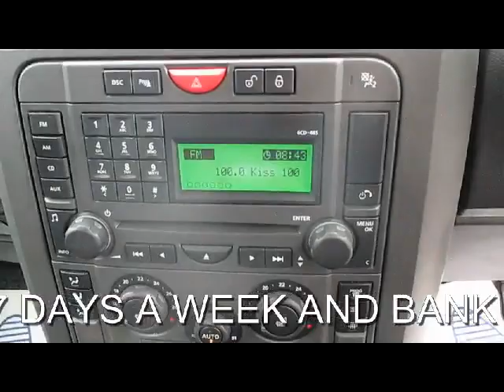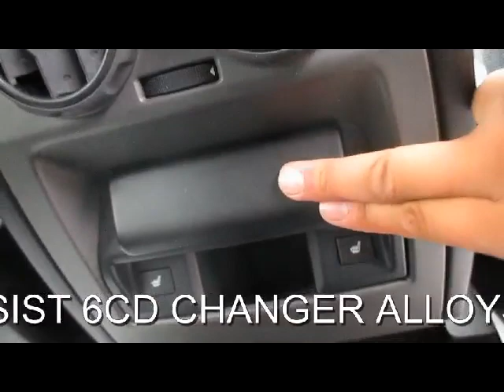LAND ROVER DISCOVERY 3 TDV6 S 2.7 DIESEL AUTO 7 SEATER 5 DOOR 4X4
SILVER WITH HEATED FULL GREY CLOTH, HEATED FULL GREY CLOTH,DUAL CLIMATE CONTROL,CRUISE CONTROL,6 CD CHANGER,PARKING SENSORS , Next MOT due 19/05/2014, Full service history, Excellent bodywork, Grey Cloth interior - Excellent Condition, Tyre condition Good, Four wheel-drive, 18" style 1 alloy wheels, Automatic climate control, Cold climate pack - Discovery, Cruise control, DSC-Dynamic Stability Control, Driver's seat height and lumbar adjustment, Electrically adjustable and heated door mirrors, Electronic traction control, Engine immobiliser, Front and rear electric windows, Height/reach adjustable steering column, Hi In Car Entertainment pack - Discovery, Interior light pack - Discovery, Rear park distance control, Remote locking, Ultrasonic alarm, Electronic parking brake, Cloth trim. 7 seats, OVER 150 4X4S AND SUV'S IN STOCK... PART EXCHANGE WELCOME ...FINANCE ARRANGED...FREE PARTS AND LABOUR WARRANTY...7 DAY DRIVE AWAY INSURANCE...FREE HPI CHECK...LONDON ROAD (NORTH BOUND A23) WARNINGLID WEST SUSSEX RH17 6BA TELEPHONE 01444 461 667 OPEN 7 DAYS A WEEK AND INCLUDING BANK HOLIDAYS MOBILE FROM 7PM to 10PM 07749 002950 , OPEN 7 DAYS A WEEK TRADING SINCE 1983 350 CARS IN GROUP STOCK 4 BRANCHES IN THE SOUTH EAST , Experian auto check clear, £11,990 p/x welcome